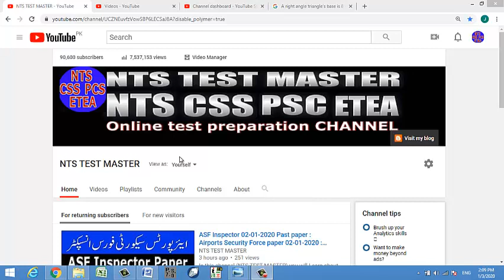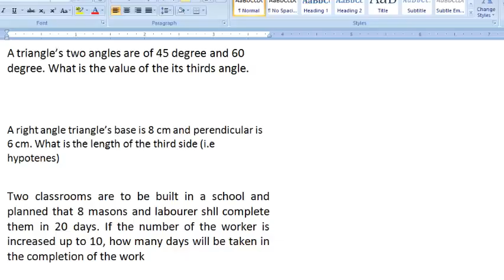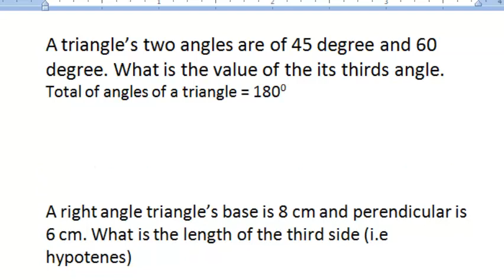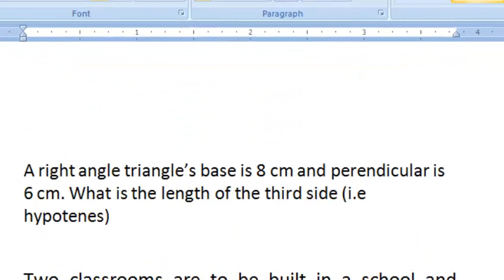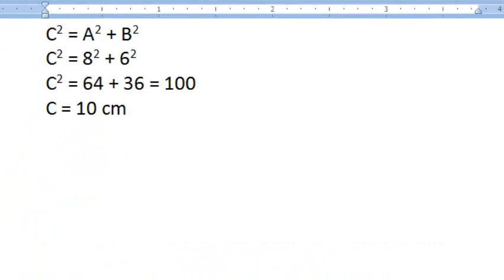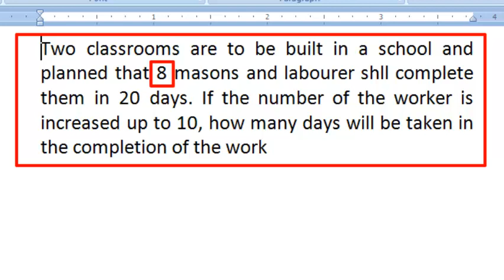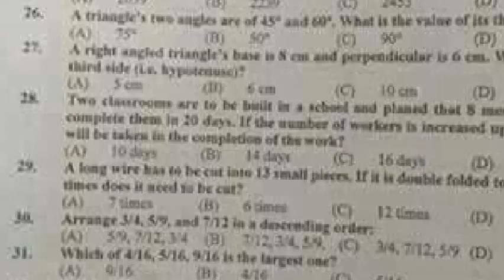ASF Inspector 02-01-2020 Past paper : Airports Security Force paper 02-01-2020 : Part - 05